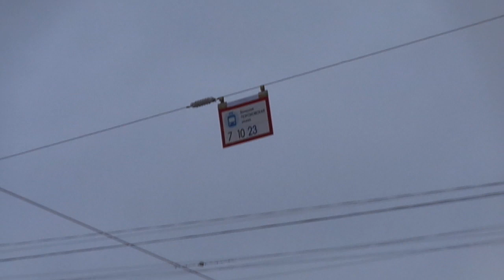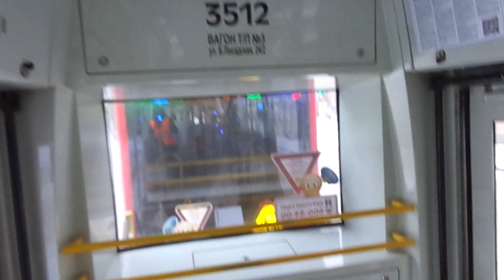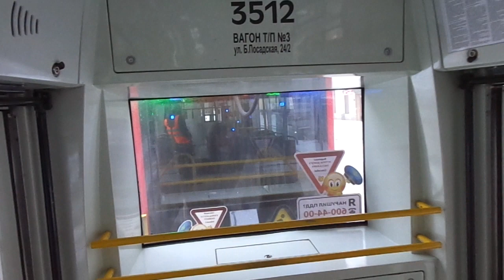Трамвай Санкт-Петербурга 9-4: ЛМ-68М3 б.3511 + 3512 по №10 (01.01.19)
Трамвай ЛМ-68М3, по СМЕ бортовые 3511 + 3512, следующий по маршруту №10.
Видео снято на участке: Среднеохтинский проспект, Большая Пороховская улица (от ост. "Большая Пороховская ул." с пересадкой на ост. "Большая Пороховская ул., 21" и до ост. "пр. Металлистов")
Дата съемки: 1 января, 2019 в 11:19.